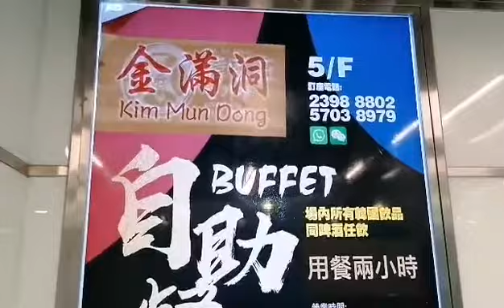Kim Mun Dong Korean Restaurant | Celebration of my birthday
Celebrating my birthday away from my family again for 6 year.  thanks for supporting me always